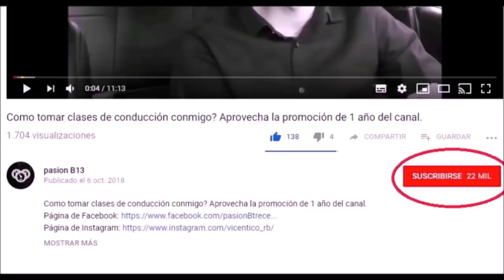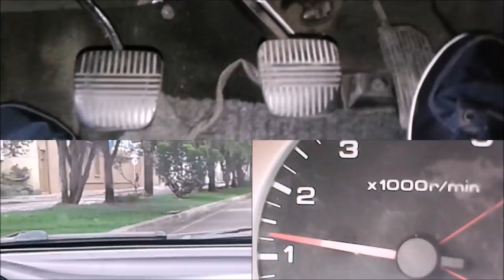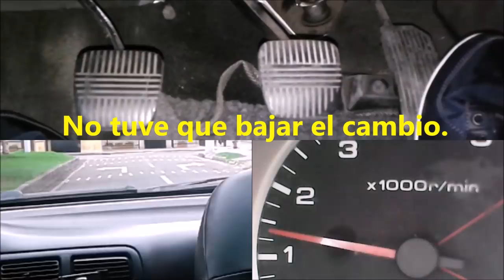El secreto definitivo COMO DEVOLVER LOS CAMBIOS DE VELOCIDAD| Pasión B13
otras búsquedas en google que te ayudaran a mejorar tus tácticas son:
Como meter cambios de velocidad,
Como devolver cambios de velocidad,
Cuando meter el embrague,
Como hacer para que el auto no se apague,
como devolver los cambios en un carro,
como devolver los cambios en una moto,
cambios ascendentes y descendentes
como hacer cambios descendentes
Como conducir un auto,
Pasión b13,